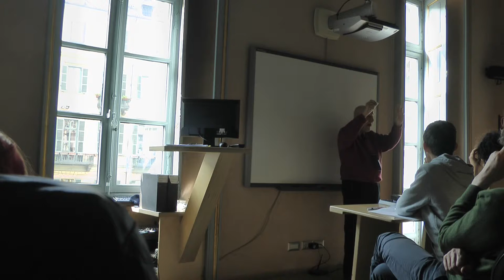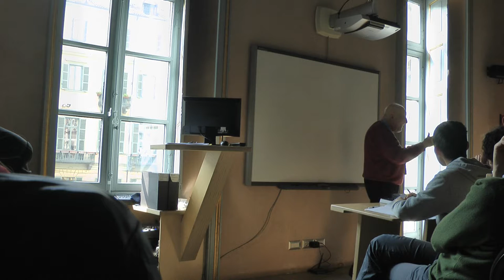March 19, 2015. Guido Calabresi's Seminar, PART 1/2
Seminar of Guido Calabresi, PART 1 OF 2
Altruism, Not-For-Profits and the Economics of Well-Being
Thursday,March 19th, at 11:00
The International University College of Turin